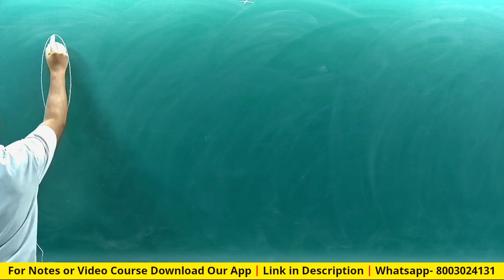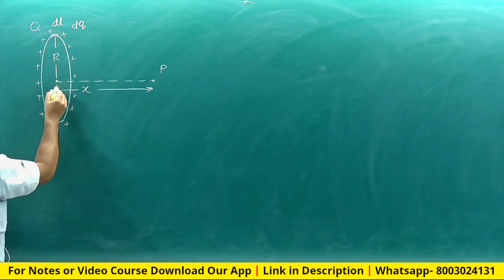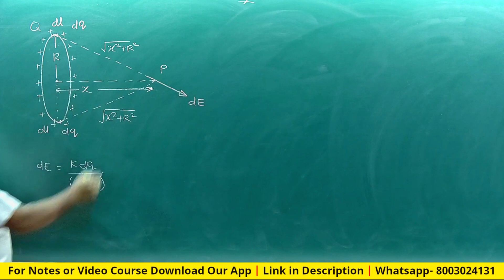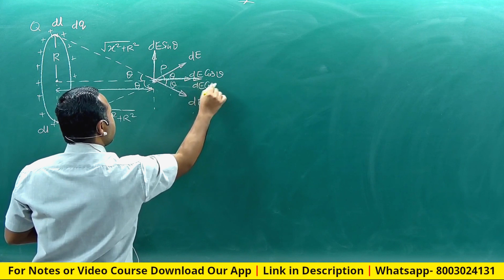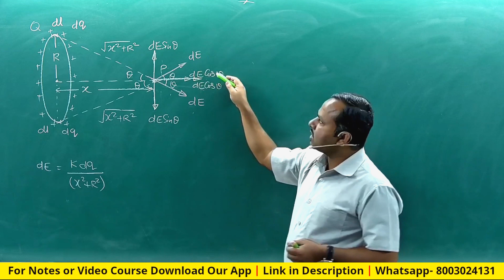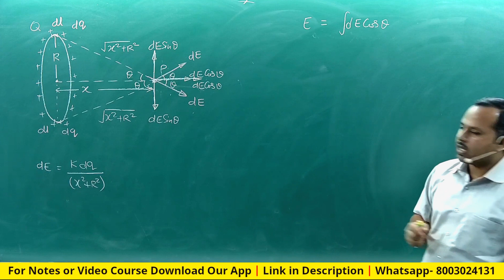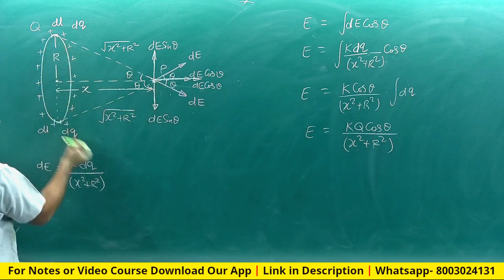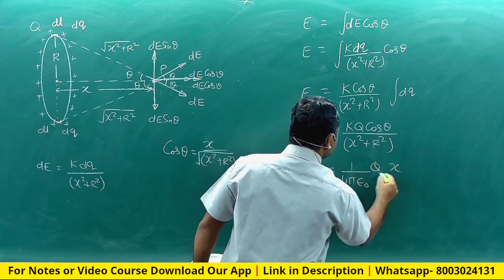16. Electric field due to charged ring | Electric charges and field | cbse 12th Physics